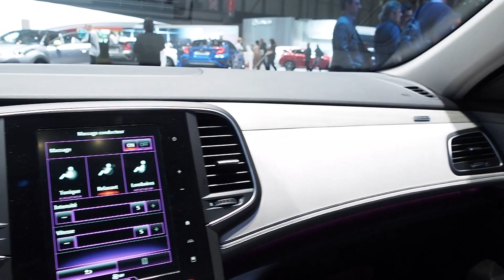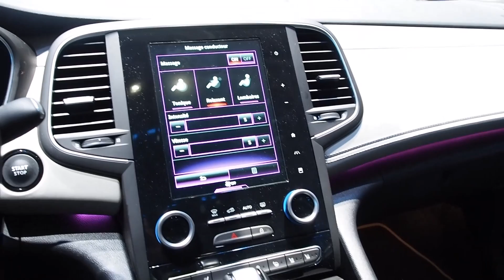Renault Talisman 2017 In detail review walkaround Interior Exterior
Hello to MotorCarTube and a new car check. Today we present the 2017 Renault Talisman, enjoy the detail view in the interior and exterior. Thanks for view! You always want to see the latest?